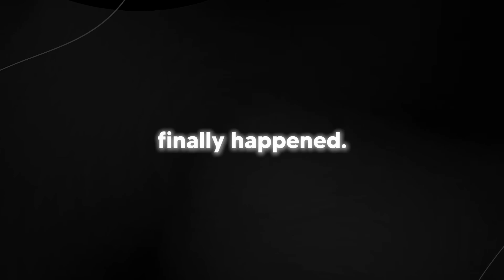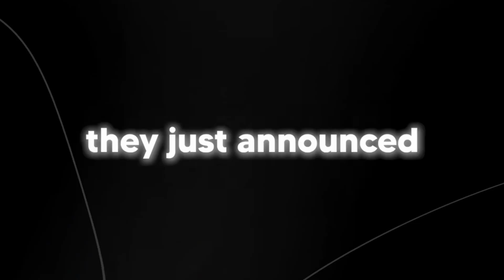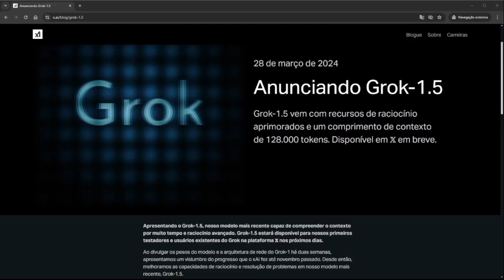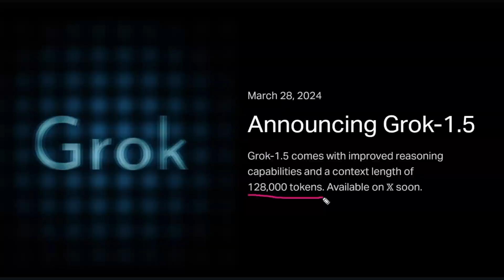IA de Elon Musk, Grok 1.5 chega com promessa de mais desempenho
In today's video, we're diving deep into the heart of innovation with Elon Musk's latest AI breakthrough, Grok 1.5. Get ready to explore how this cutting-edge technology is set to redefine performance standards across the board. We'll unpack its advanced features, potential applications, and the significant impact it's poised to make on the future landscape of artificial intelligence. Join us as we uncover the secrets behind what makes Grok 1.5 a true game-changer in the tech world. Don't miss this insightful journey into the next frontier of AI excellence.